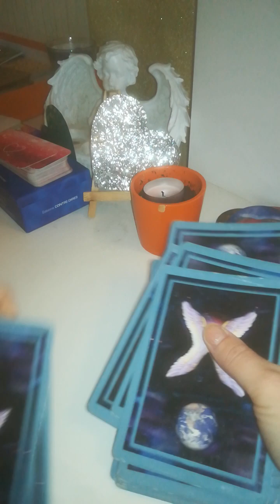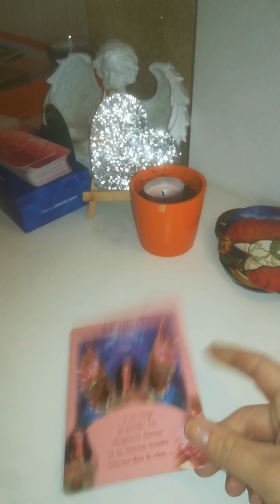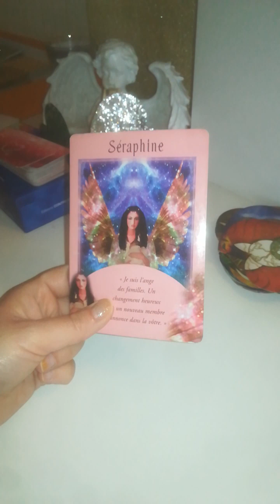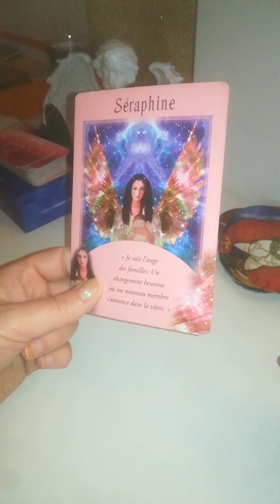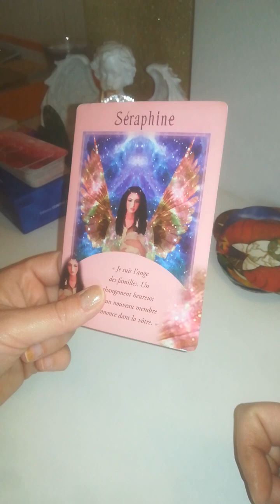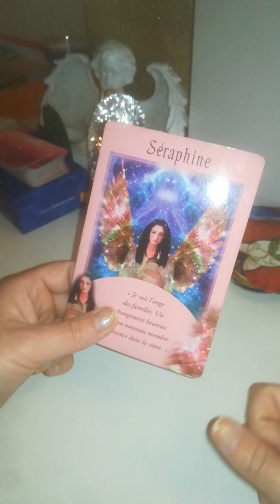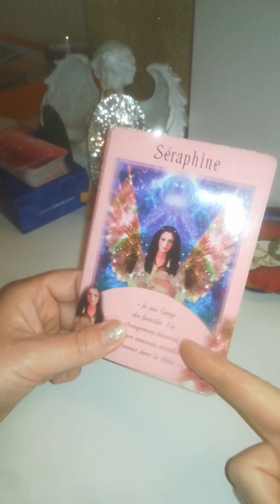26 PROF mauvaise nouvelle qui se transforme en une meilleure ❤️